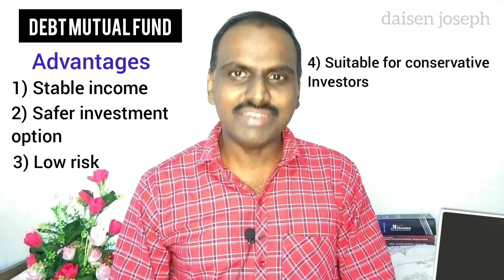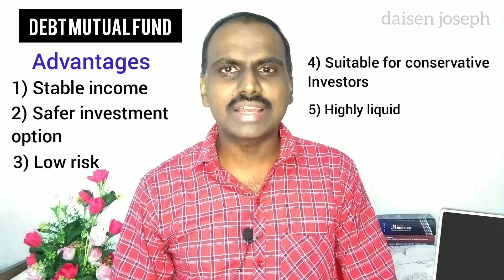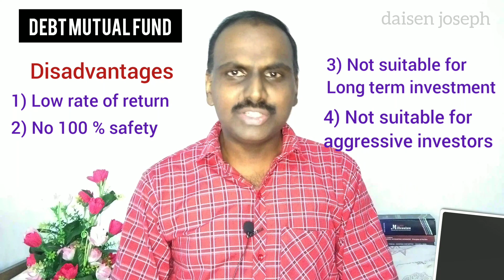എന്താണ് ഡെബ്റ്റ് മ്യൂച്ചൽ ഫണ്ട്?/What is debt mutual fund?/merits and demerits of debt mutual fund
Video content
What is debt mutual fund and its advantages and disadvantages
daisenjoseph

Angel brokers ഡീമാറ്റ് അക്കൗണ്ട് ഓപ്പൺ ചെയ്യുവാൻ ഈ ലിങ്ക് ഉപയോഗിച്ച് angel one mobile app ഇൻസ്റ്റാൾ ചെയ്യുക

We are not financial advisors. It is  based on the information collected from books,  magazines,  websites etc. The information may change from time to time. So please check and be updated with latest information. No decision shall be made only depending  on this video. Please get help from your financial advisors. We do not take responsibility for any damages on account of any actions taken based on the video